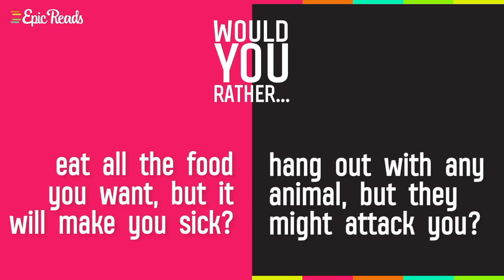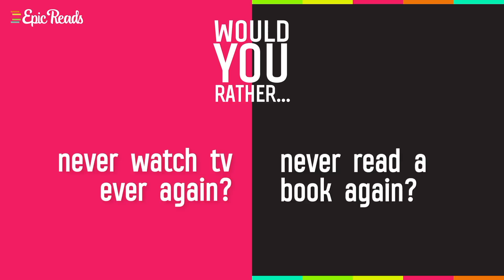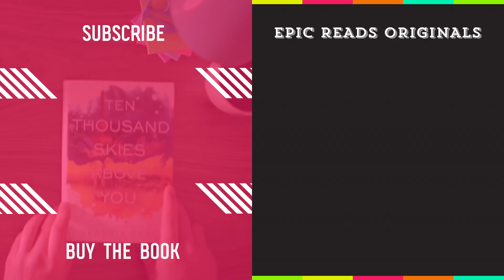Would You Rather? With Kendare Blake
Find out how Kendare Blake, author of Three Dark Crowns, feels about spoilers, how she’d rather see a book destroyed, or if she’d rather be the strongest or the cleverest, and more in this epic game of Would You Rather!

Follow Kendare Blake featured in this WouldYouRather!